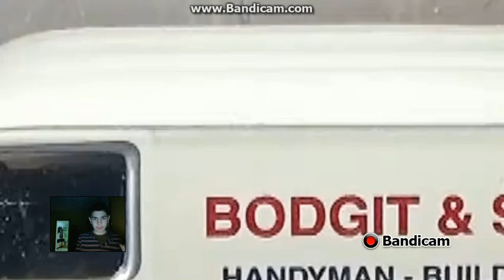Corgi Tools OF THE TRADE Van